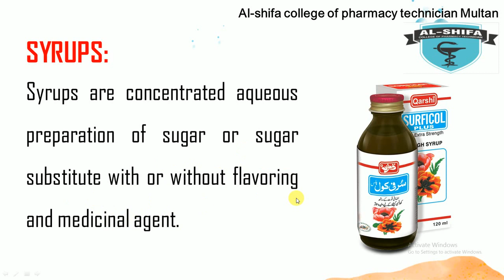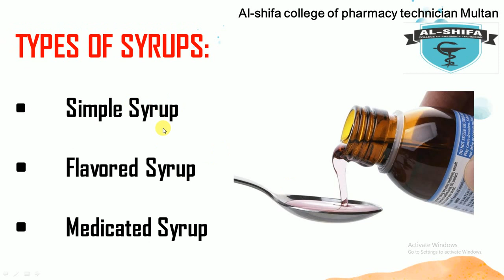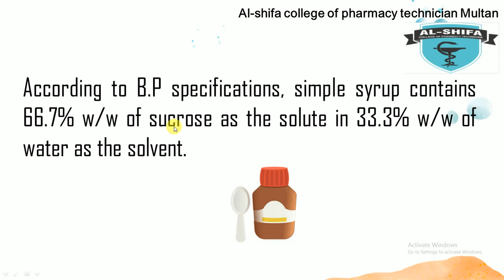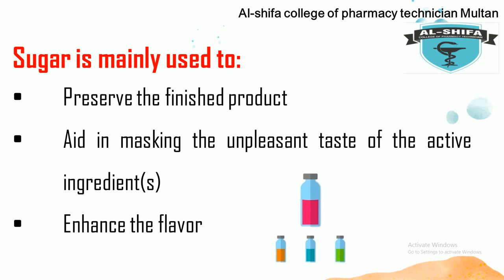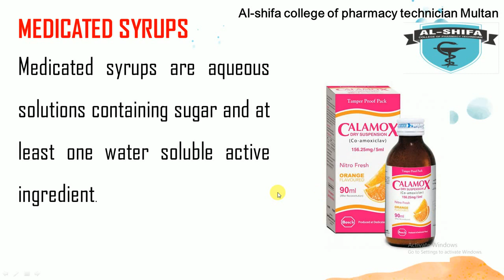Syrup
Document from Jamshaid Khan